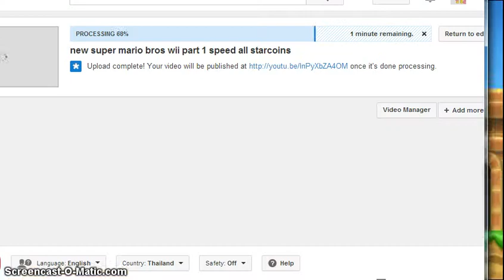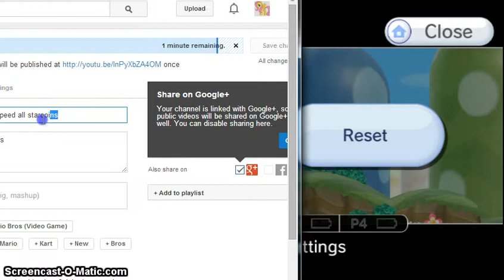new super mario bros wii part 2 speed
I play in my com thx for watch this